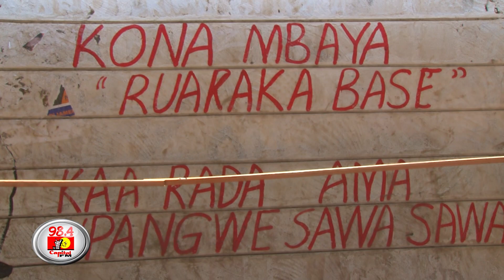Mathare back to life after ‘dark days’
Lucy Wanjiku is seen trying to salvage remains of her market stall in Mathare, a mark that normalcy is gradually returning to the area.